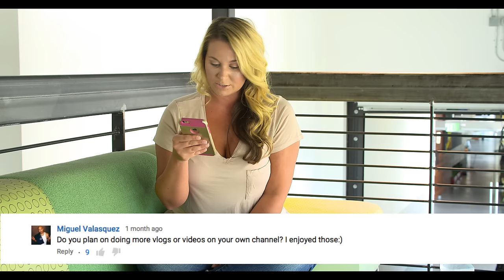Curve Model Q&A with Olivia Jensen - Part 2 - 4K Ultra HD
Famous curve model and influencer Olivia Jensen answers more questions from fans. Music generously provided by Kasseo